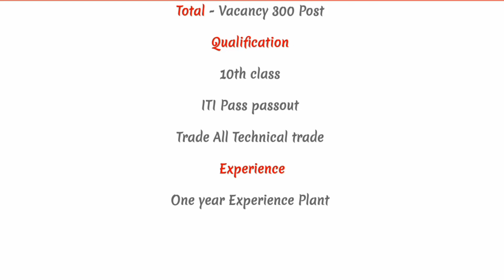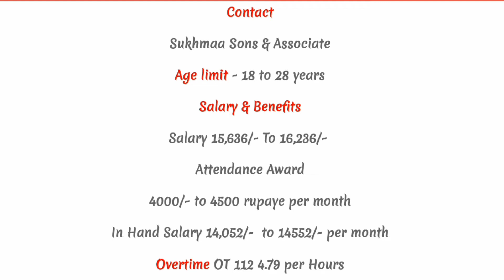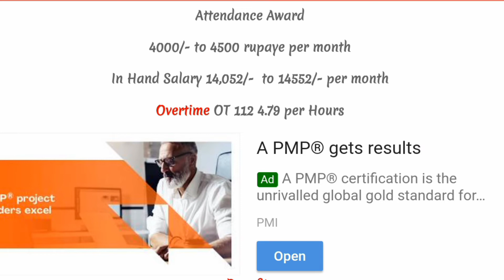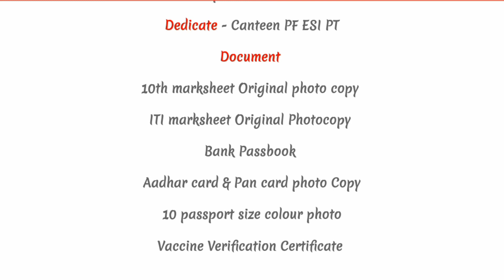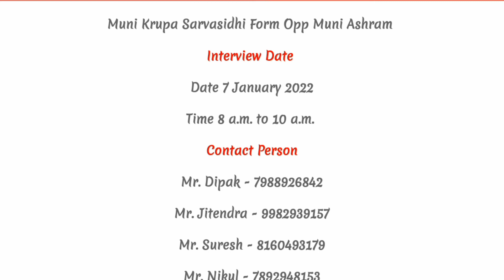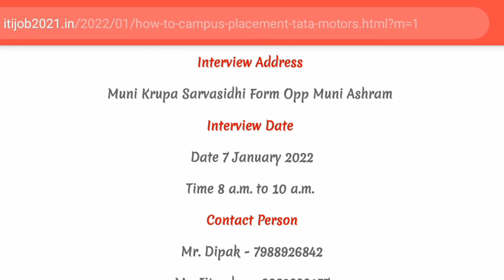Tata Motors Company Campus Interview Job 2022 Salary 20000 Pm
10th pass campus job
12th pass campus job